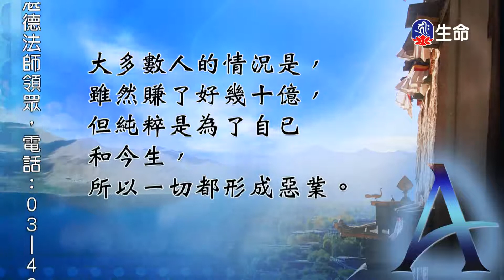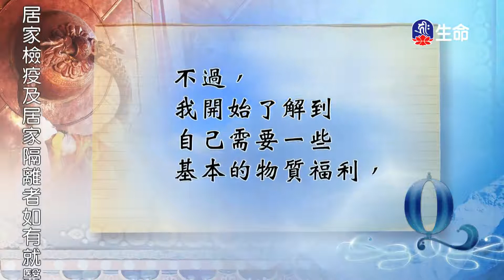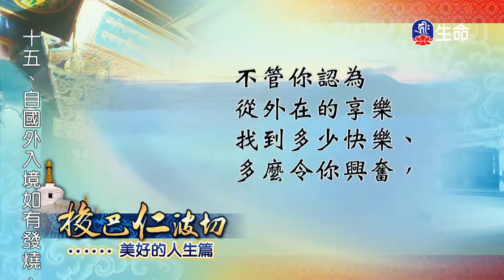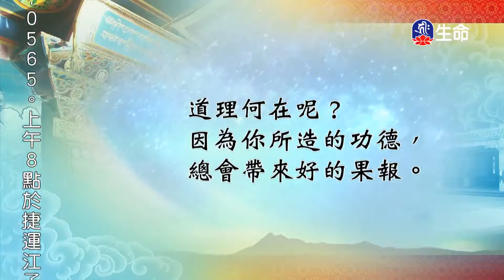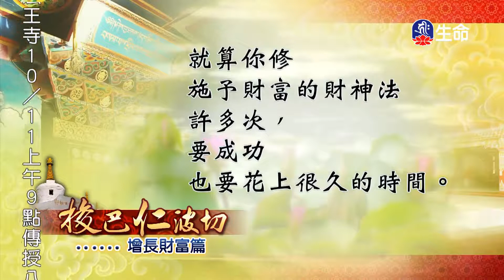快樂修行錄(4)-1_快樂修行錄_(lifetv_20201008_19:30)